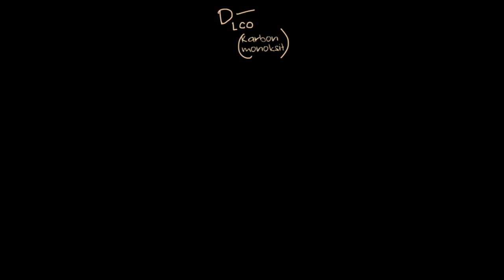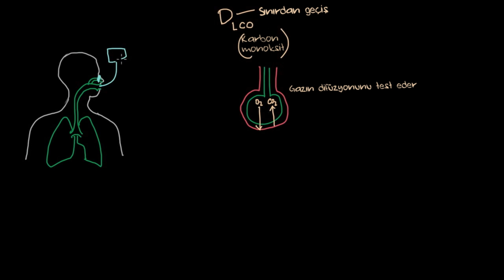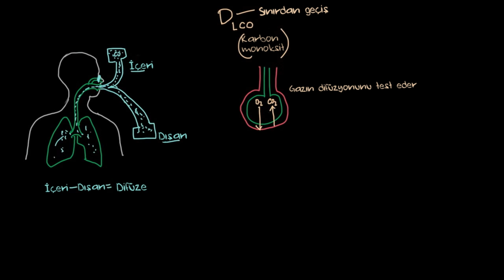Akciğerlerin Karbonmonoksit Difüzyon Kapasitesi (DLCO) (Fen Bilimleri) (Sağlık ve Tıp)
Diffusing capacity of the lung for carbon monoxide (DLCO)